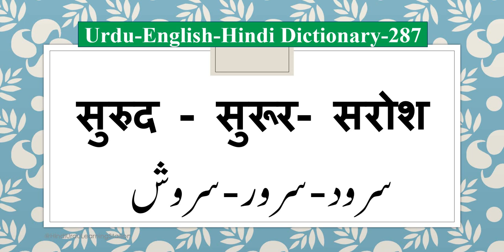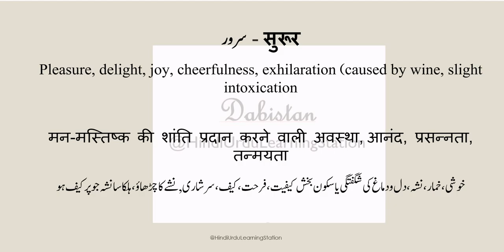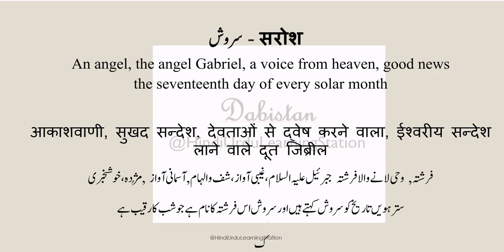Urdu Hindi English Dictionary-287-Surud-Surur-Sarosh-सुरुद-सुरूर-सरोश meaning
Urdu Hindi English Dictionary-287-Surud-Surur-Sarosh-सुरुद-सुरूर-सरोश meaning urdu urdudictionary Urdu lughat